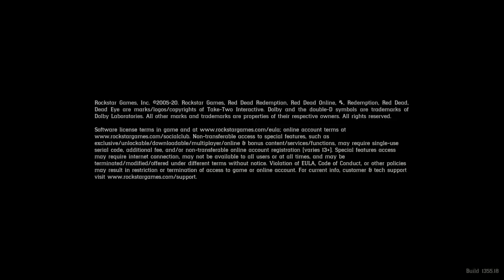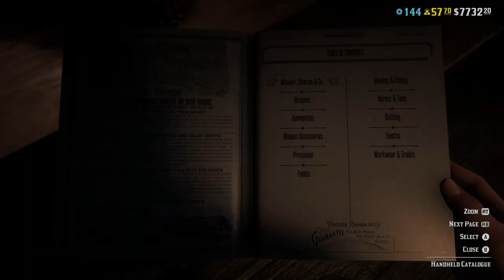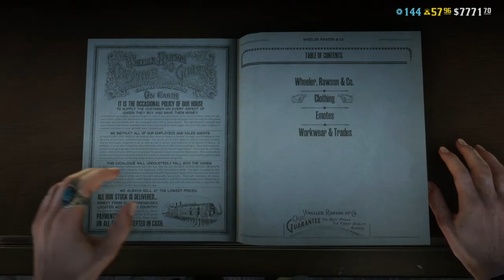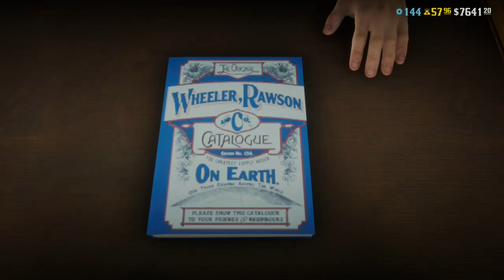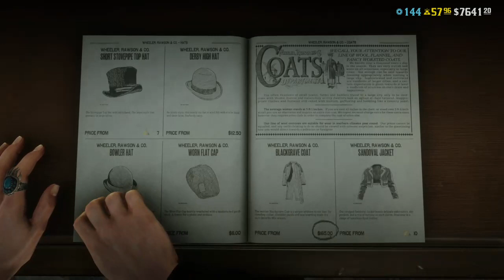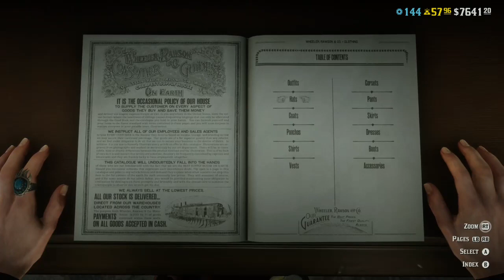what we gonna do Llama?.... :: Red Dead Redemption 2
CREDITS:
Brit aBee/@Brit_aBee

- Current Schedule - (Mountain Standard Time)
Tue/Wed & Sun at 6PM to 9PM